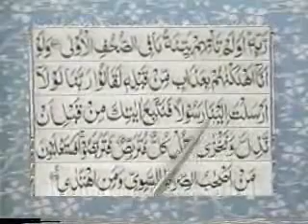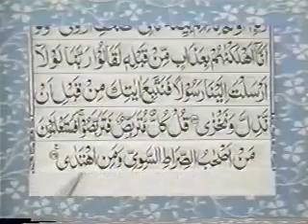Reading Holy Quran--Part 96